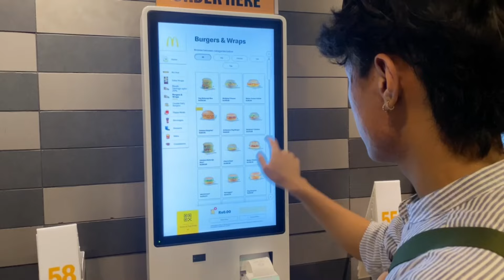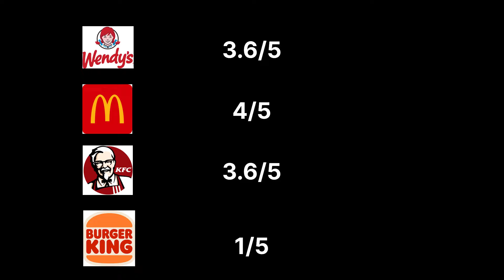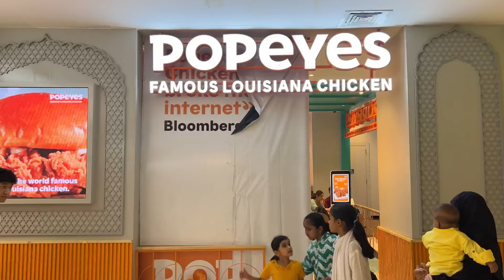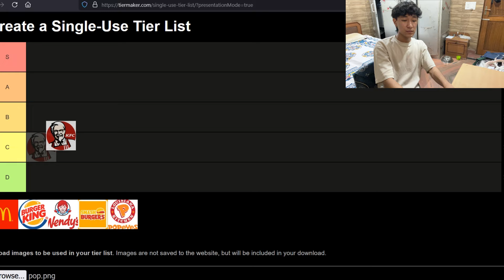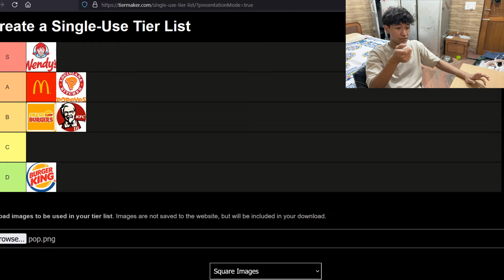I rated and ranked Fast Food burgers in New Delhi!!!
Hello guys!!!

0:00 Intro
0:44 KFC
1:38 McDonald’s
2:58 Wendy’s
4:19 Burger King
6:31 Smash Burgers
8:03 Popeyes
9:37 Tier List